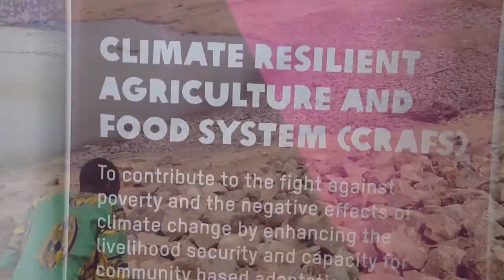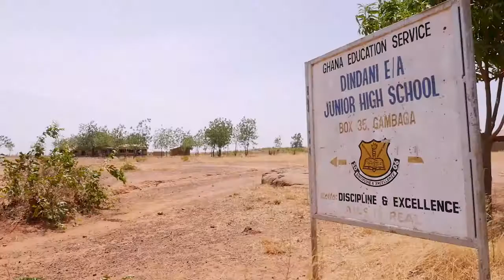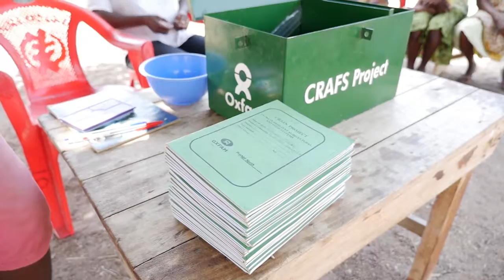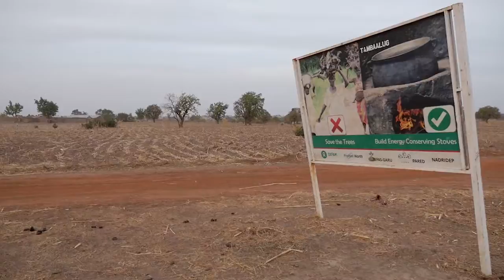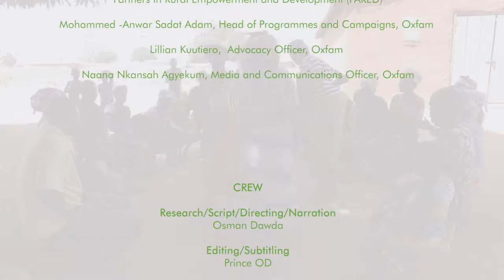OXFAM CRAFS DOCUMENTARY Abridged Version